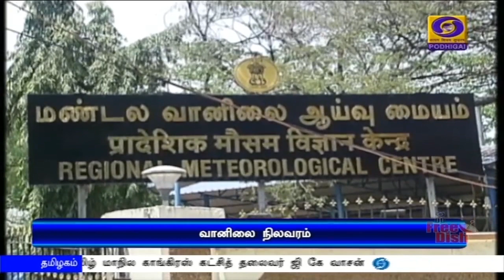பொதிகை 2.00 மணி செய்திகள் [11.09.2020]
1)   புதிய இந்தியாவின் தேவைக்கு ஏற்ப, தேசிய கல்விக் கொள்கை உருவாக்கப்பட்டுள்ளது: 21-ஆம் நூற்றாண்டு பள்ளி கல்வி மாநாட்டில் பிரதமர் நரேந்திர மோதி பேச்சு

2)    பூமிதான இயக்க முன்னோடி வினோபா பாவே, சுவாமி விவேகானந்தரின் போதனைகள் ஒட்டுமொத்த மனித சமுதாயத்திற்கும் வழிகாட்டி -
**  குடியரசு துணை தலைவர், பிரதமர் உள்ளிட்ட தலைவர்கள் மரியாதை

3)     இந்தியா-சீனா எல்லை பதற்றம் குறித்து பாதுகாப்புத் துறை அமைச்சர் ராஜ்நாத்சிங் முக்கிய ஆலோசனை -
** தேசிய பாதுகாப்பு ஆலோசகர் அஜீத் தோவல், ராணுவ உயர் அதிகாரிகள் பங்கேற்பு

4)   நாட்டில் புதிய தொழில் தொடங்குவதற்கு ஊக்கம் அளிக்கும் மாநிலங்களின்
 தரவரிசைப் பட்டியல் -
** மத்திய தகவல் தொழில்நுட்பத்துறை அமைச்சர் ரவிசங்கர் பிரசாத் இன்று வெளியிடுகிறார்

5)   பாகிஸ்தான் மண்ணை  பயங்கரவாதிகள் புகலிடமாக பயன்படுத்துவதை அனுமதிக்கக்கூடாது - அமெரிக்கா மீண்டும் எச்சரிக்கை.